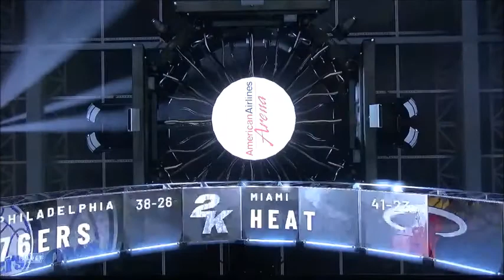76ers vs Heat Game 6 NBA Playoffs 2020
The sixers and the heat have game 6 right now. Who will win the game in the second round? You decide and that will include the second round after this game, Eastern and Western Conference are on it's way next before the Finals. Enjoy the sixth game on the NBA Playoffs online gaming!